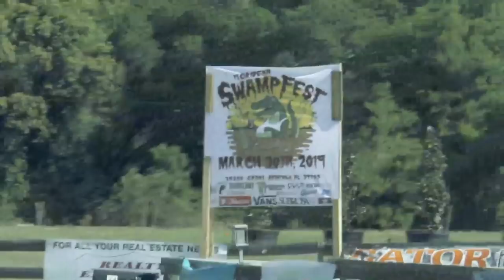Pure Chaos! Swampfest 2019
Pure chaos at Trey Jones' Swampfest 2019. What a scene! Filmed by Martin Grainger. Florideah!